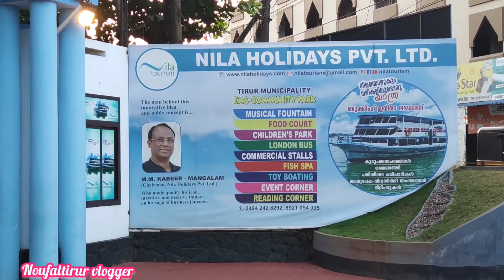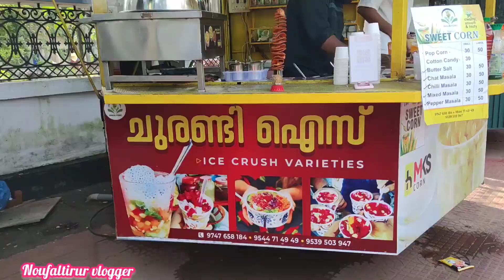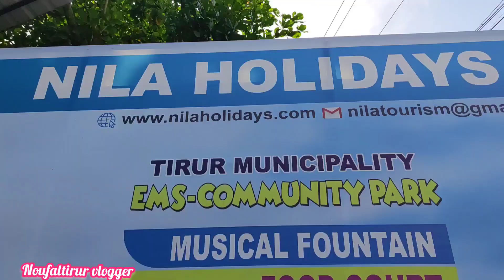Tirur municipality EMS community park